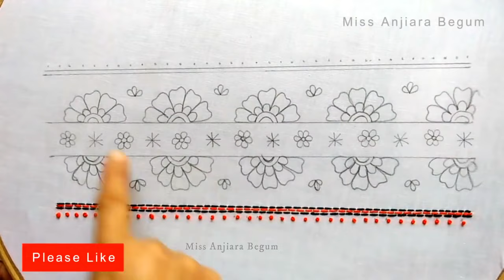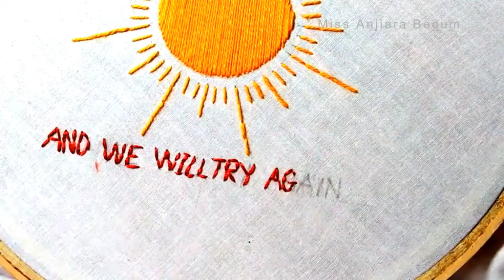"Express Yourself through Stitching: Decorative Hand Embroidery Ideas You'll Love"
Dive into the world of decorative hand embroidery with us in this exciting video. We're here to inspire you with a plethora of ideas to express yourself through stitching. From intricate floral designs to modern geometric patterns, we'll explore a variety of techniques and styles that are sure to captivate your imagination. Whether you're a seasoned embroiderer or just starting out, there's something here for everyone. Get ready to unleash your creativity and transform ordinary fabrics into extraordinary works of art. Join us on this stitching adventure and discover the joy of handmade embellishments.